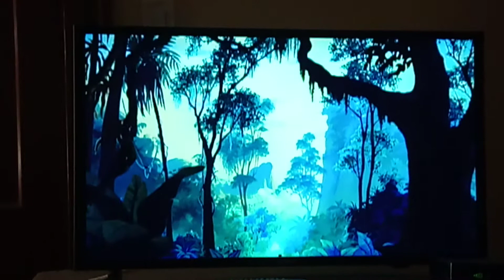Ending Scene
From The Animated 1967 Disney Movie The Jungle Book, On Disney ➕.